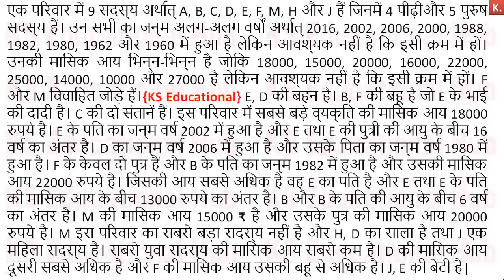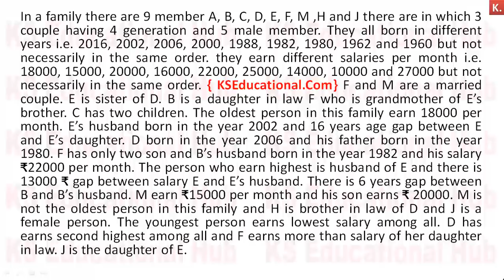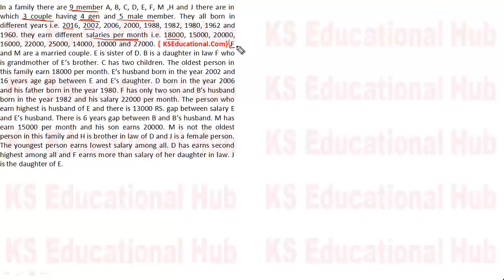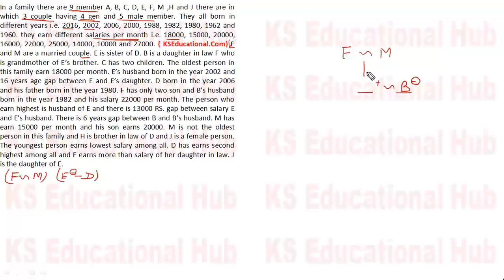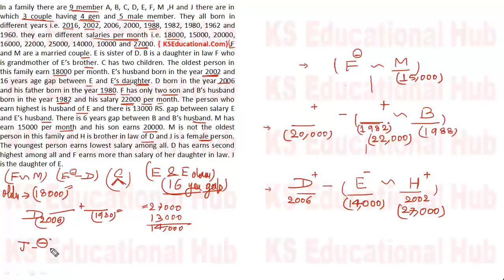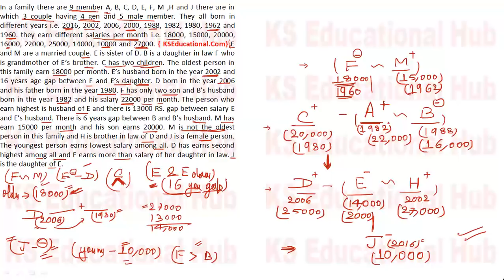HIGH LEVEL PUZZLE for IBPS PO MAINS #16 || हाई लेवल पजल बैंकिंग EXAMS के लिए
कुछ अलग करो तभी Mains निकलेगा Tough Questions बनाओ

for Banking Awareness Quiz

IBPS CLERK PUZZLE || IBPS CLERK PRE में आप भी 35 ला सकते हो || PUZZLE FOR IBPS CLERK

Best Strategy To Crack IBPS Clerk Exam || IBPS PO Pre नहीं निकला तो IBPS Clerk Pre निकलेगा

TABULAR DI Asked in IBPS PO Prelims (Memory based DI asked in IBPS PO Pre 13th October 2018)
Linear Puzzle (South+North Facing) Asked in IBPS PO PRELIMS Memory Based Puzzle of IBPS PO Pre
FLOOR PUZZLE Asked in IBPS PO PRE 2018 (Memory Based Puzzle of IBPS PO PRE 2018)
Line graph DI Asked in IBPS PO PRE 1st SHIFT {13 October 2018} Memory Based DI of IBPS PO Pre